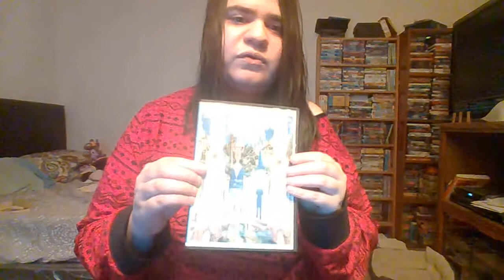Woggle-Vlog 21 - DVD Update Part 2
I have received three orders through my website so far and will ship them out this Monday.

I will ship the DVD to you as soon as I can. They come complete with cases and artwork as shown.